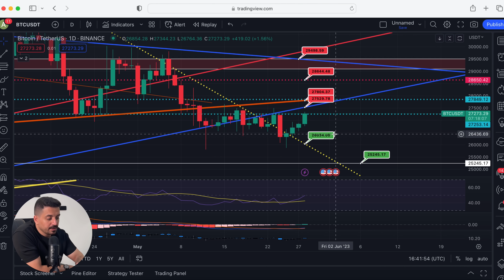سيناريو مرعب تقترب منه امريكا .. انهيار مالي عالمي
لأول مرة في التاريخ.. أمريكا قد تتخلف عن سداد ديونها | ولكن ماحصل اليوم يغير كفة الميزان

0:00  محاور اليوم
0:11 سقف الدين
1:51 المشكلة
2:14 تاريخ X
4:06 الخلاصة
3:37 تشارت البيتكوين
5:35 الخاتمة